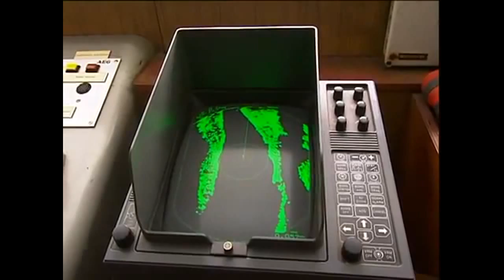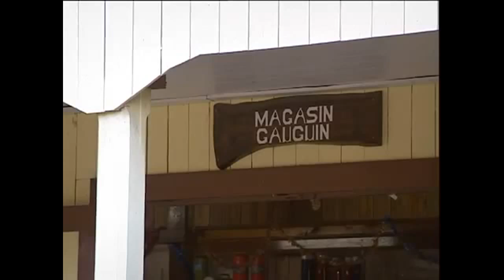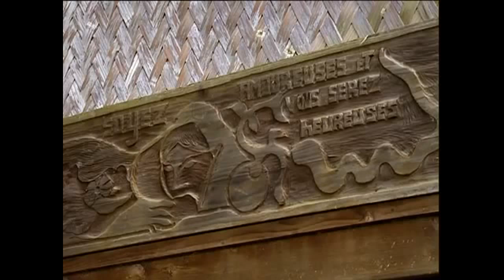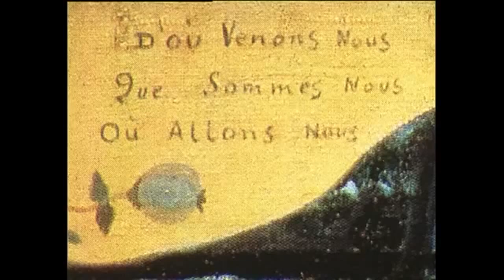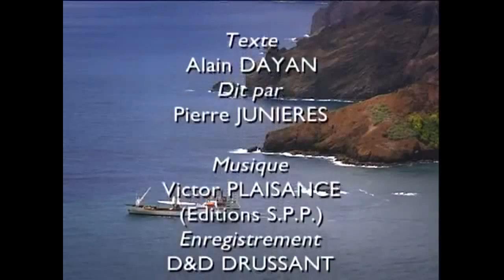The Marquesas Islands and the Tuamotu Archipelago on board the Aranui and the Orava (Documentary)